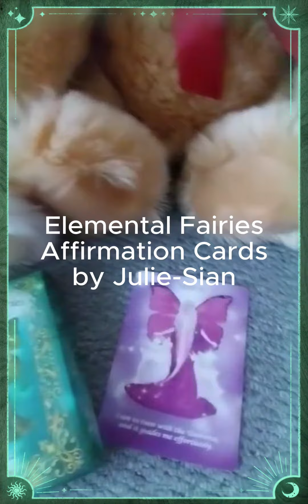Fairy Wednesday 29 November 2023 Sending Reiki Healing & Fairy Blessings To All In Need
Sending Reiki and Healing and fairy blessings to all in need, sit back, relax and be ready to receive.